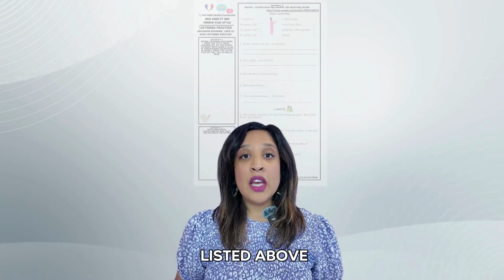Master NEW GCSE FRENCH LISTENING PRACTICE (Homes, Furniture & Rooms)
Master New GCSE French Listening: Where People Live 🏡 | Types of Homes, Furniture & Rooms | A2 Level Practice + Free Worksheet suitable for the New French GCSE & equivalent levels.

Boost your GCSE French listening skills with this engaging video designed for advanced beginners (GCSE French, iGCSE French  & CEFR A2) which comes with a comprehension worksheet and transcript!

🗣️ Learn how to describe where people live, including different types of homes, common furniture, and all the rooms in a typical house. Plus, find out how to talk about your ideal home in French!

This video is packed with exam-style comprehension questions, interactive listening exercises, and vocabulary-building tips to help you level up your French quickly.

📈 Perfect for Edexcel GCSE French, iGCSE French learners, AQA GCSE French teachers, and parents looking to support students at the GCSE, iGCSE & CEFR A2 level.

🚀 FREE Downloadable Worksheet & Transcript Included for classwork, homework, GCSE french listening practice revision and home education!
✅ Vocabulary activities on types of home, furniture and rooms in a house in French to reinforce new words
✅ Comprehension questions on the topic of 'où habites-tu?' relating to house types, furniture and rooms in a house to test understanding of GCSE French.

NEED MORE SUPPORT WITH YOUR FRENCH at beginner level? Try out: Short Stories for Beginners available to purchase

CHAPTERS:
00:00 intro from Sabina - qualified French teacher
00:12 What is included in this CEFR A2 French listening practice - description
00:32 Listening practice activity suggestions to undertake whilst listening to improve French listening skills
00:47 Main Where People Live French Listening Practice Vlog Clip (including French listening comprehension questions)
06:02 Clip Outro